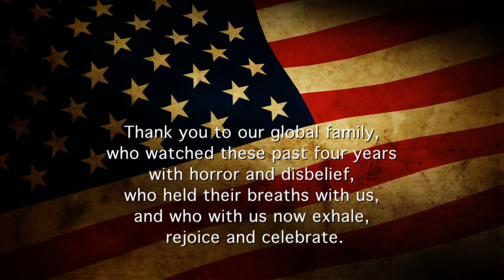Biden Wins the Presidency-NYC Celebrates!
A short video I made of iphone footage I shot in my Upper West Side neighborhood, as well as a few clips and photos from other sources.